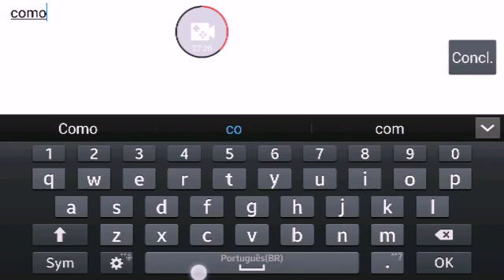Correr ou morrer - Battle Run - (feat. Igor)